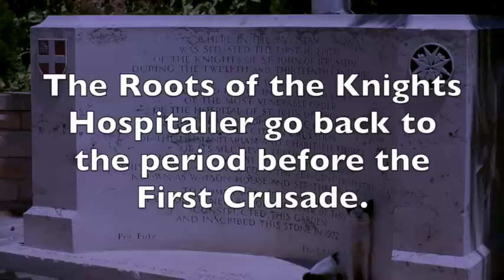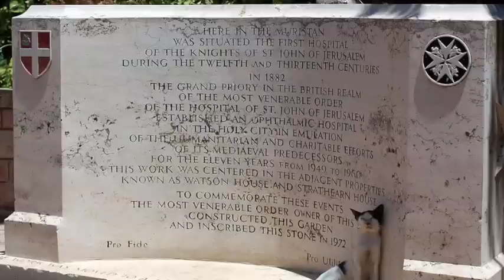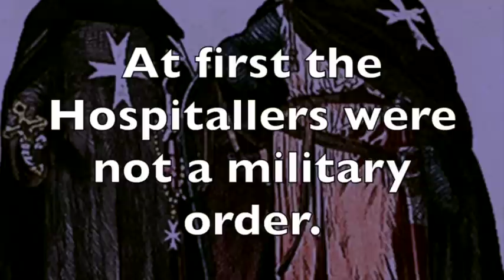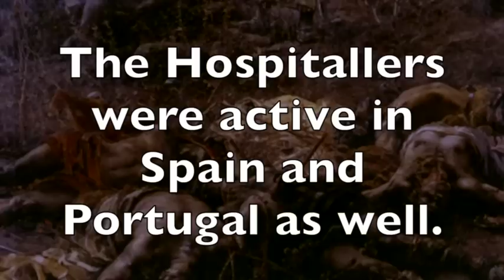5 Facts About the Knights Hospitaller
My book about the Crusades:

My CD:

This video features excellent artwork by Gordon Napier. Please visit his site for more images:

A video discussion of the Knights Hospitaller. We look at five key facts about this fascinating order of warrior monks of the Crusaders.